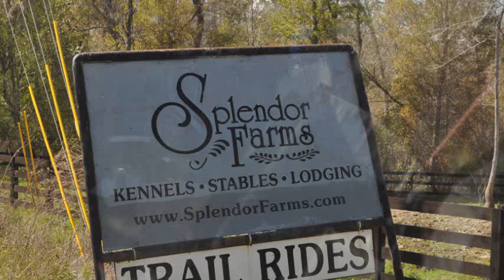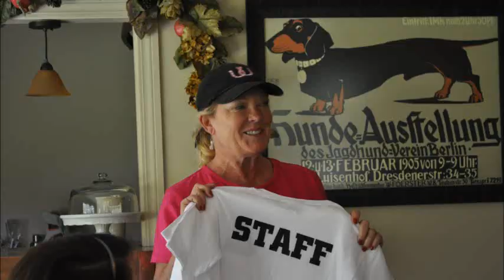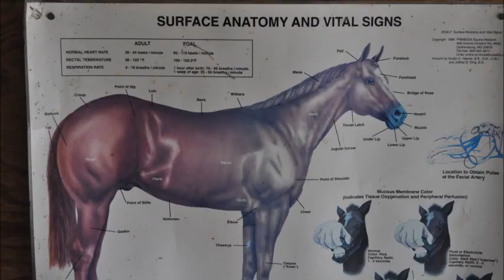Eye of the Tiger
A look at all the work and fun the Camp Counselors and Trail Guides have over at the wonderful Splendor Farms